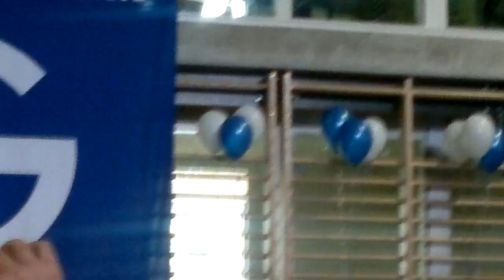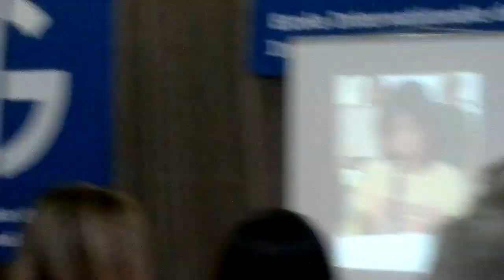Graduation 6I International school geneve